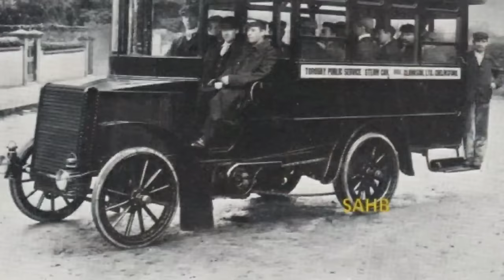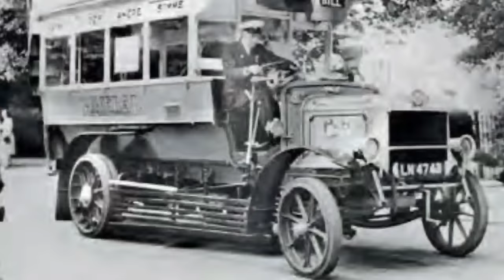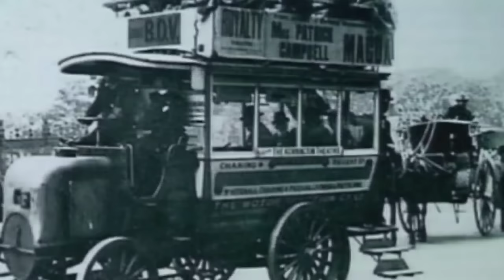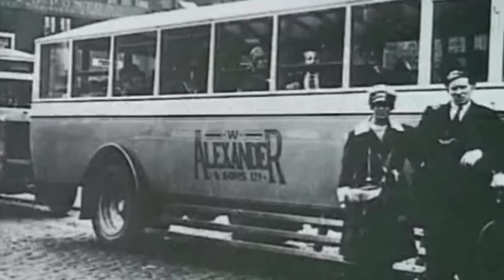History of invention of bus | Bus documentary in hindi | बस के आविष्कार का पूरा इतिहास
Who invented bus

Bus history in hindi

Bus kisne bnaya tha

This video is about the history of bus, means who invented bus and when was bus invented and which is 1st bus model in the world , this video give all the knowledge related to history of invention of bus and also about evolution of bus.

This video give contain complete details about history of bus in india also and which company make first bus in india.